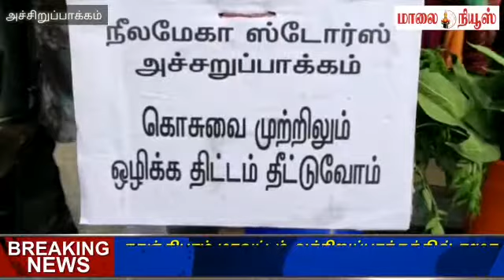Maalainews 13 Nov 2019